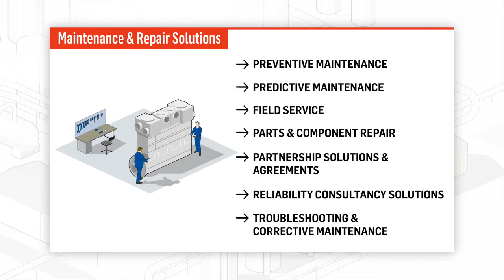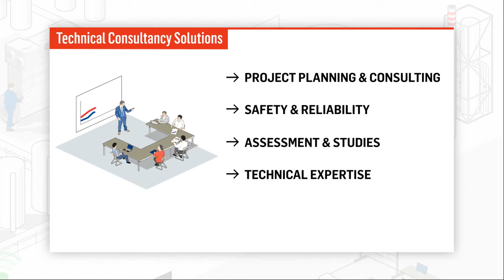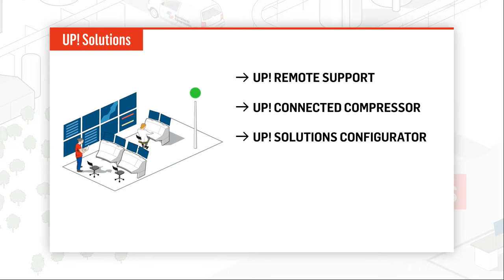Industrial Gas Service Solutions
We enjoy creating safe business flows. Make use of it.
We know industrial gases as we have been working in this field for well over a hundred years. We handle industrial gases with the utmost care and caution. It is all about putting safety first and yet, staying competitive.
Burckhardt Compression is your key partner when it comes to ensuring exceptional safety standards while protecting your ROI. We gladly let you focus on your core responsibilities while we increase your flexibility and the efficiency, reliability and availability of your assets.
Whatever your individual needs are: Our strong OEM backbone and long history of developing highly efficient compressors allow us to offer you our performance as your one-stop service provider.